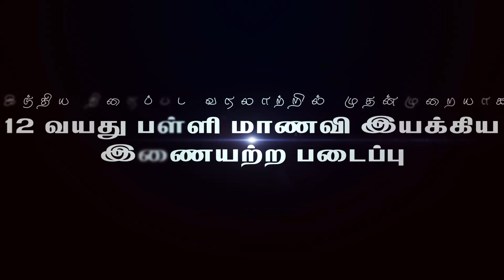kundansatti released on Oct 13 in Theatres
Here's the Official Trailer of "Kundan Satti" (Tamil), Animation Movie, Music Composed by Amargeeth .M.S, Written and Directed by P.K. Agasthi, Produced by S.A. Karthikeyan

Movie Credits :

Writer & Director : P.K. Agasthi
Production : Shellammal Movie Makers
Producer : S.A. Karthikeyan
Editor : B.S.Vasu
Dialogues, Screenplay & Lyrics : Arangan Chinnathambi
Music Supervisor : Jehovahson Alghar
Sound Design : Randy Raj
Mixing : UKI Ayyappan _ AVM G
Animation Studio : VARSHA DISCMEDIA
DI : WHITEE LOTUS
PRO : Venkat
Title : Kambam Shankar